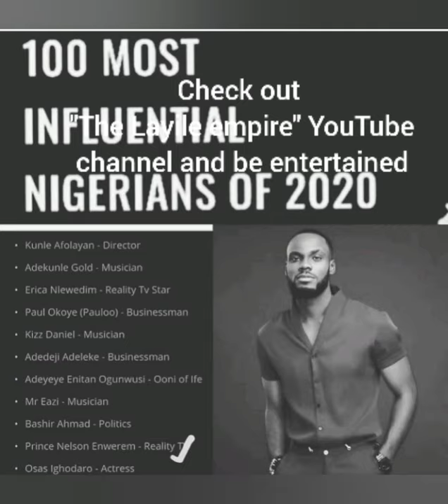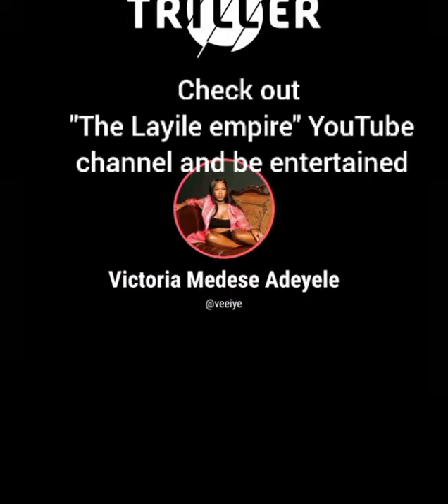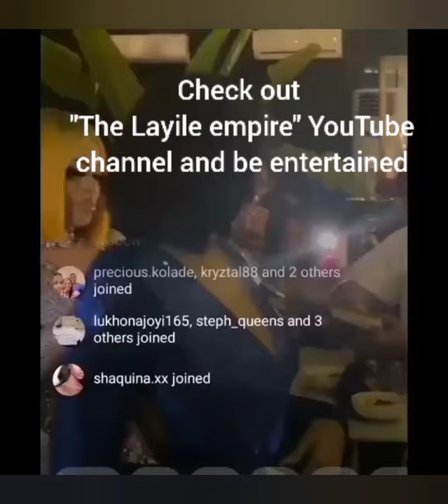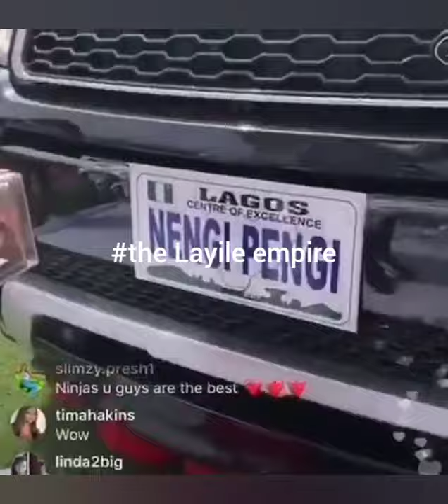Love things this week was the die between Ozo and Nengi, Vee and Neo, Prince and Dorathy awwww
Welcome guys, here there is always fresh gist waiting for ya.
Check out

"the Layile empire" youtube channel here

You will be glad you did, honestly you will never regret it,,, if you do,,, sue me